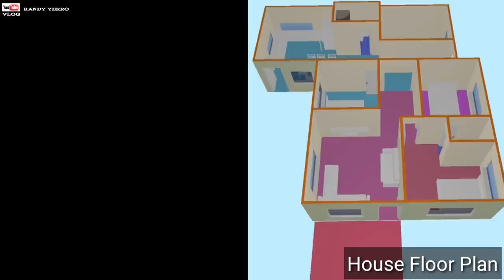OFW SIMPLE HOUSE,CONGRATS Mr&Mrs Rodel/Nissa Palmes,ISRAEL OFW CAPIZ PHIL,BUILDING A HOUSE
This House 🏠🏠🏠 Video Own by Mr&Mrs Rodel/Nissa Palmes

Si Ma'am and Sir ay nag tatrabaho sa Israel bilang isang Caregiver,5years narin silang Abroad,Congrats Mr&Mrs Palmes From Capiz Philippines

House Blessings November 16 2019

CONGRATS MR&MRS PALMES GOD BLESS YOU ALWAYS🙏🙏🙏

1,130,000 PHP
$22,600 USD

House Size 90sqmeter
3bedrooms,1Stockroom,2toilet&bath,Terrace,Living,Dining,Kitchen

Itong Bahay na hindi pa tapos,binili nila
sa Kuya ni Sir sa halagang 150,000

Pinag patuloy nila ang Pagpagawa
ng bahay noong May 26 2017

8pcs Sliding Window 30,400 pesos
3,800 Each Window

Ect..

TOTAL COST 1,130,000 PHP
$22,600 USD

This House is Located in
Located Hibato Dumarao Capiz Philippines